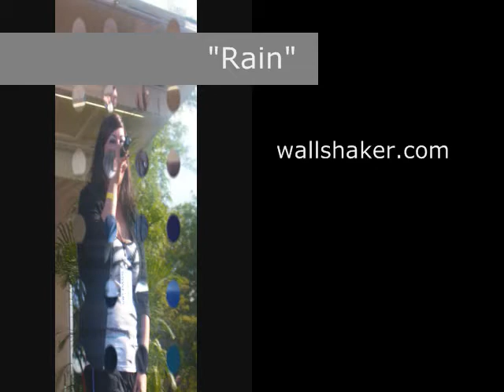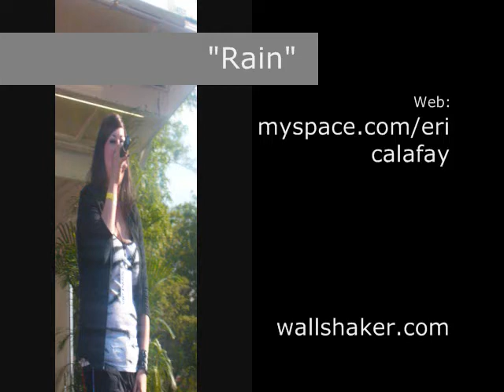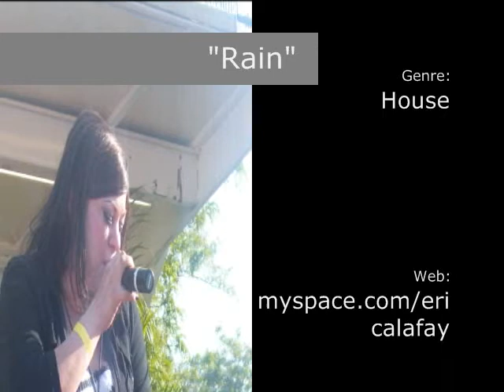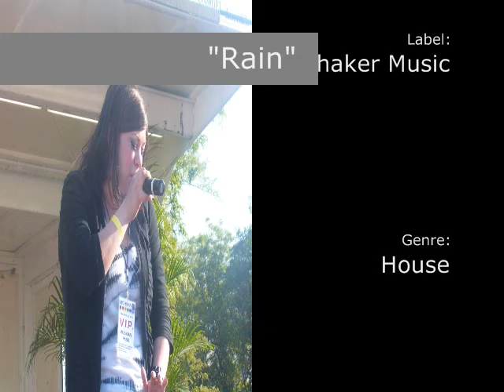Erica LaFay - "Rain" (Original Mix)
Aaron-Carl introduces Metro Detroit native, Erica LaFay, and her debut single entitled "Rain."  Soon to be released on Wallshaker Music.

Artist:  Erica LaFay
Title:  Rain
Genre:  House
Producer:  Aaron-Carl
Written by:  Erica LaFay & Aaron-Carl
Label:  Wallshaker Music

Lyrics:

All this love that I have 2 give u
Is falling down like rain,
Putting out the fire
Burning within u...

U're not satisfied.
I gave u body, soul & my mind.
U keep on telling me goodbye.
Can't trust promises
cuz u lie.
Now is the time 4 me 2 move on..

When the debts that u're making from
karma are finally paid,
where's that gonna leave u?

When your heart has been broken
and all hope is gone,
u'll go insane...

When I do 2 u
what u did 2 me, baby..
It's gonna rain, it's gonna rain...
When u're out in the cold
and there's no one 2 shelter u...
U'll feel the pain, feel the pain...
(x2)

Don't u say that I didn't warn u.
Lightning strikes, u'll think twice
when the storm comes 2 destroy u.
The world is getting cold...

It's dark and u're lonely,
u'll realize I'm not coming back.

and u're left here all alone,
u'll go insane...

(x2)...